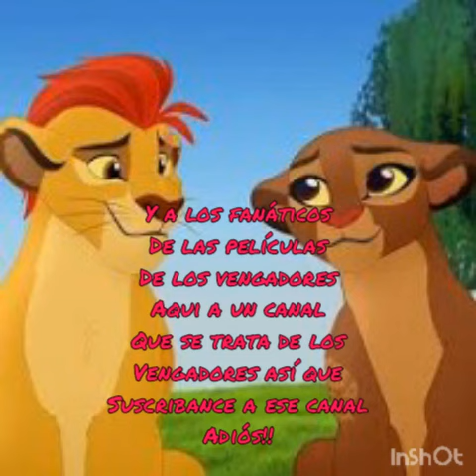Kion y rani amor leal cap 5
Jeyu en serie